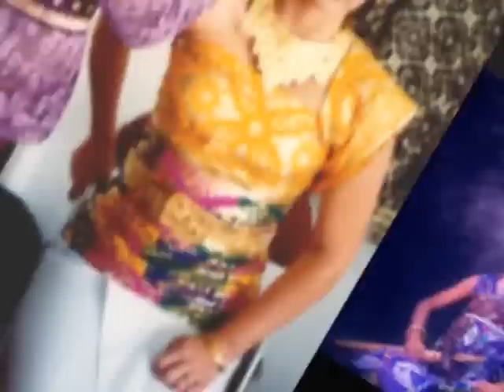Dresscode Huwelijk Frank&Erna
Bij het huwelijk van de op Sumatra wonende Erna en de pas uit Nederland vertrokken indo Frank zal op verzoek van de bruid de kleding Traditioneel Javaans zijn. Ook de Nederlandse gasten zullen deze prachtige kleding aantrekken.